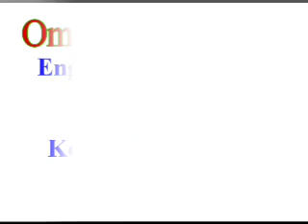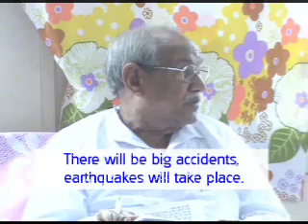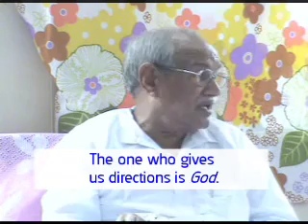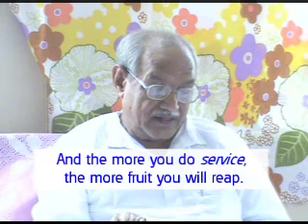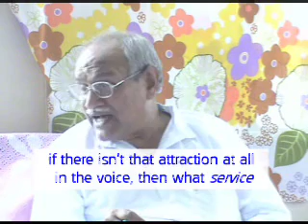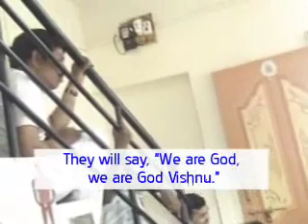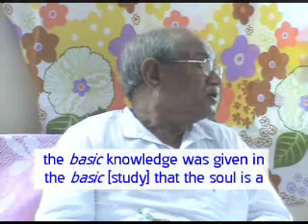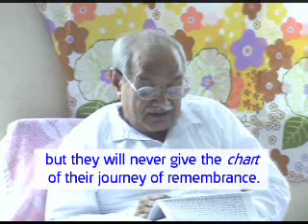PBK Adhyatmik Adavance Party Eng VCD 1329